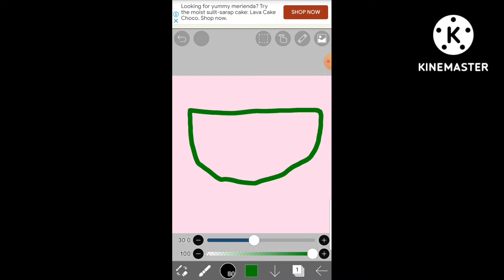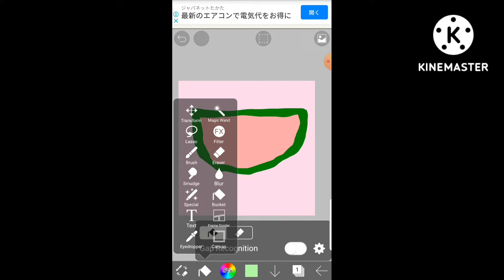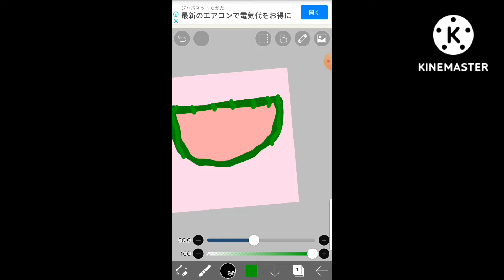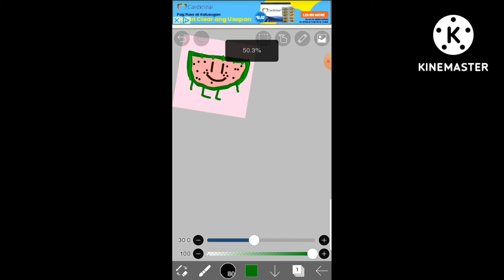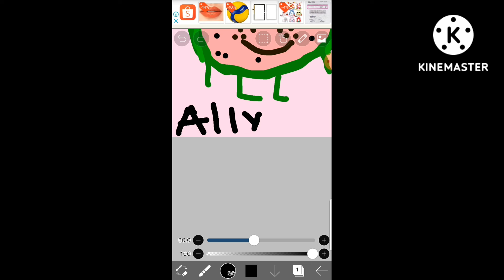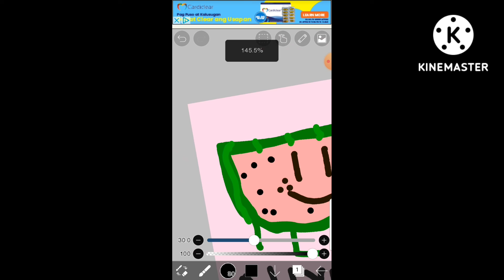Me Drawing A Watermelon(Sorry its portrait)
Materials Used,ibisPaint X,Samsung S7 Edge Phone And not so good art skiils.